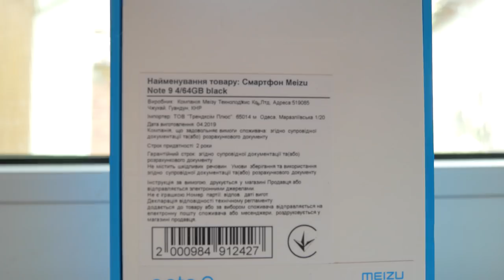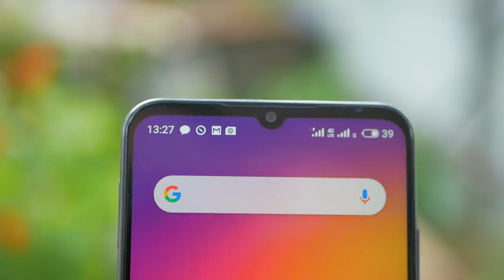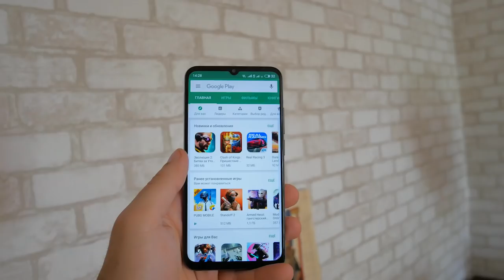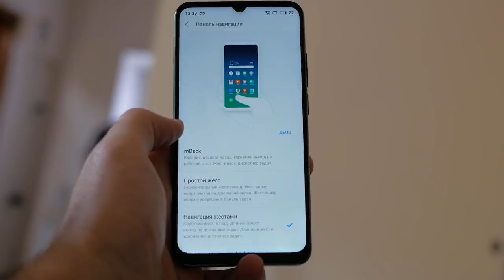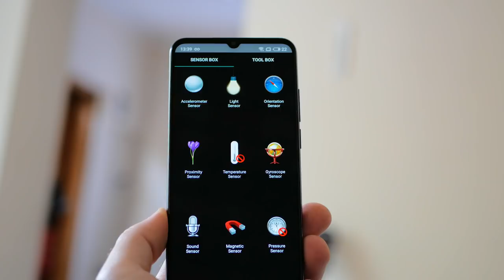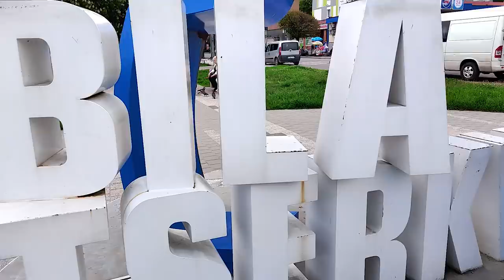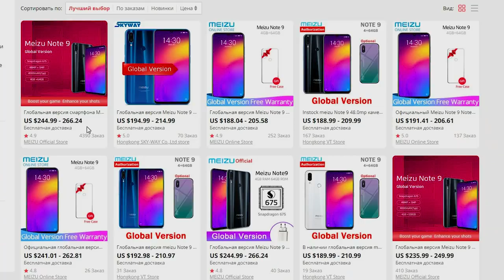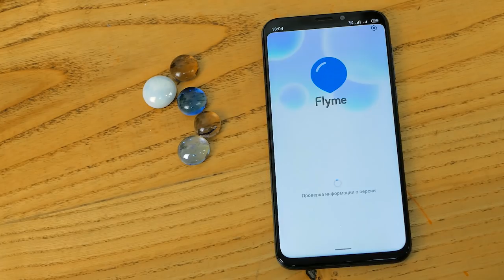Meizu Note 9 (global) - хорошее железо. А как на-счёт остального? Обзор.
Цены в проверенных магазинах на Aliexpress